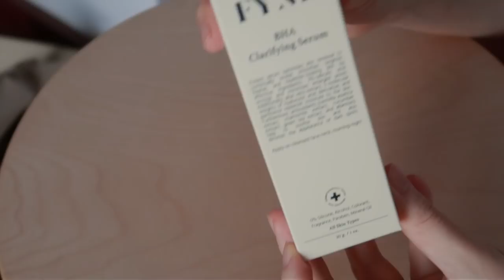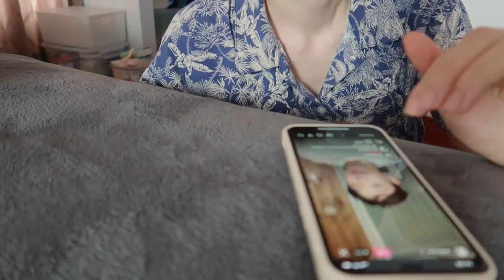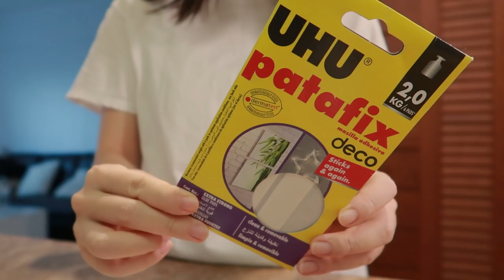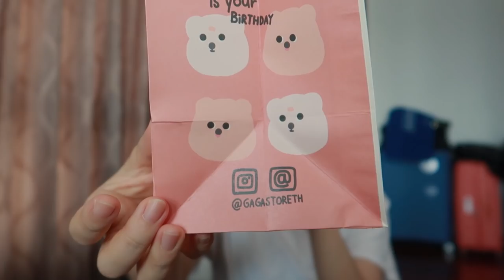ฉันผู้อยู่ติดบ้านยิ่งกว่าเจ้าที่ 🏠 ♡ WLOG 2